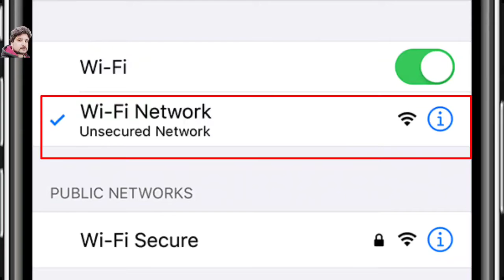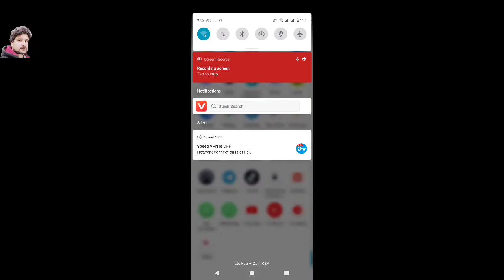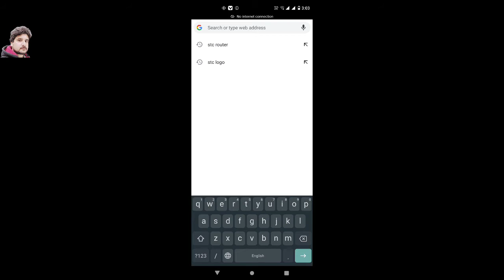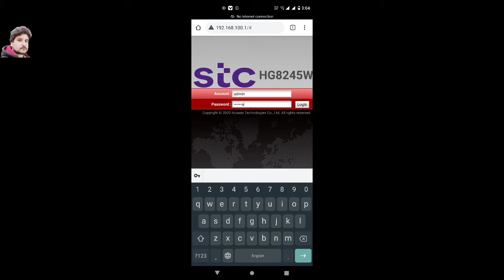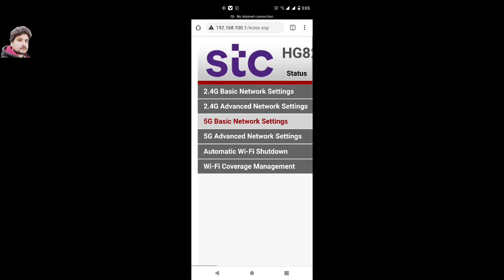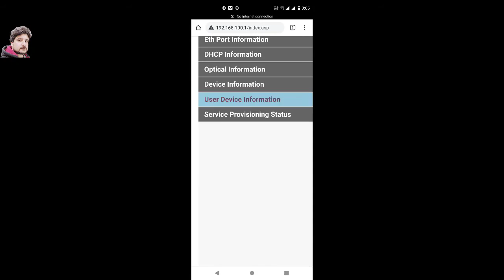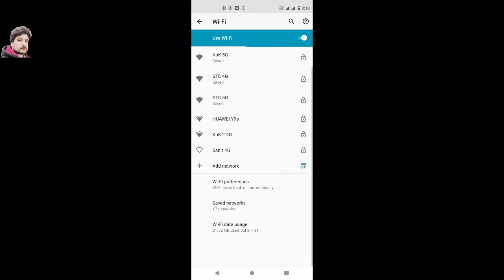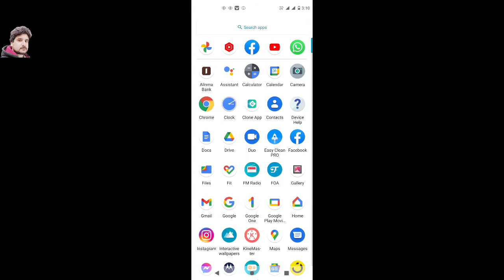How to Block Any user in your Stc Router &How to change password (Urdo) (Hindi)